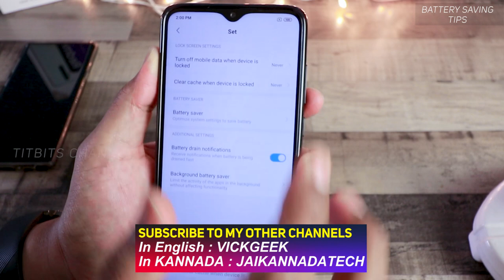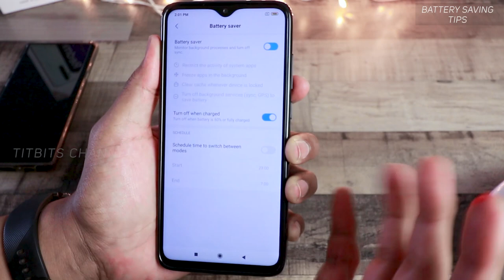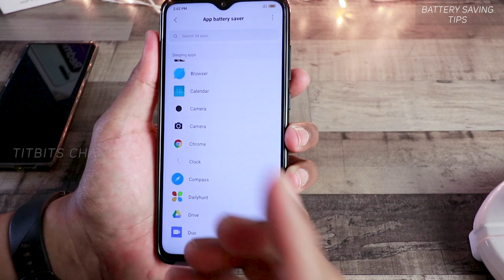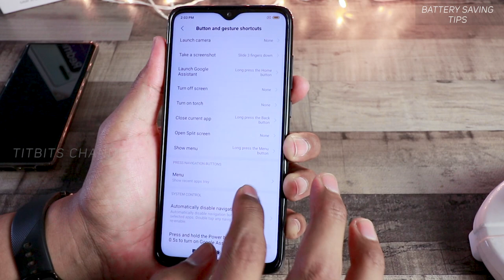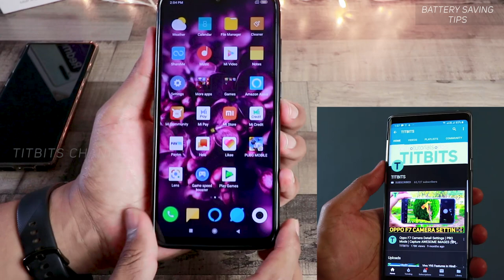Redmi Note 8 Pro Tips Battery Boost Saving Optimization in Hindi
Dosto is video mein Redmi Note 8 Pro ka Tips bataya hu. Redmi Note 8 pro battery boost saving tips. Redmi note 8 pro mein battery optimization kaise kare, kuch settings hai jisko badalne se battery performance zyada hoga aur fast performance bhi milega.

 दोस्तों इस वीडियो में Redmi Note 8 Pro में कैसे battery backup को बढ़ाये और performance एकदम तेज़ कैसे करे, यह बताया हूँ । वीडियो के एन्ड तक ज़रूर देखे ।

Video ko end tak zarur dekhe. Last ka tip bohot important hai.

12x Mobile Zoom Lens Kya yah lena chahiye ?